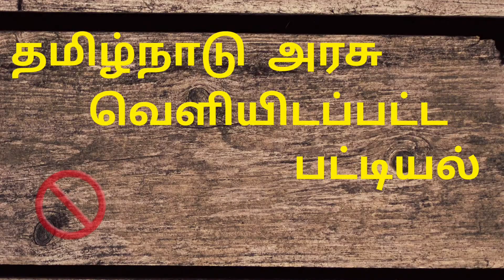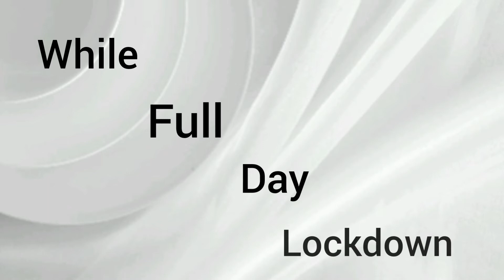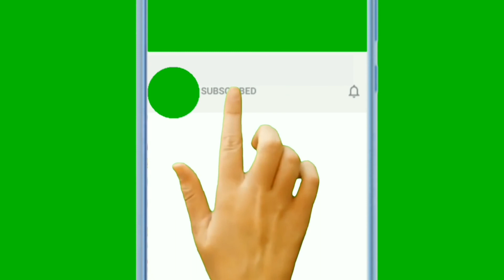Corona lockdown news tamil 2021 | தமிழ்நாடு முழு ஊரடங்கு உத்தரவு | அனுமதி ✔ | அனுமதி இல்லை ❌..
In this Beauty Of Life Video, I tried my end of the best to explain about corona lockdown news in tamil nadu and new restrictions in tamil nadu and curfews to control corona virus from fast spreading and be aware of corona virus fast spreading.

File:Audi Hyderabad.jpg

Author : Mohan Abhi

File:A Samovar at a Kerala-style tea shop in Bengaluru, India, April 2019.jpg

Author : Nikhil Narayanan

File:Laadbazar.jpg

Author  : Cephas 405 at English Wikipedia